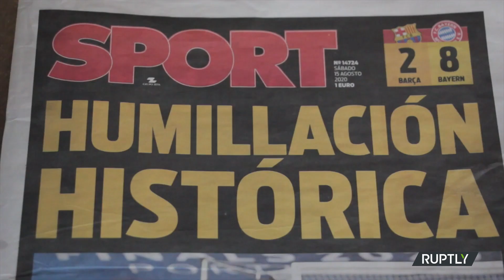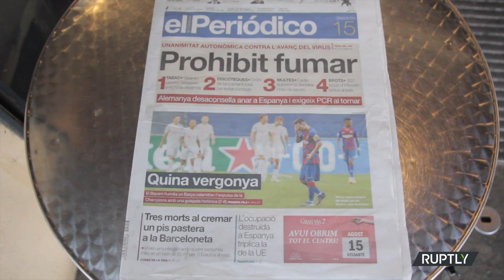Na Espanha Torcedores Reagem à Derrota Histórica de 8x2 do Barcelona de Messi e o Bayern de Munique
Na Espanha Torcedores Reagem à Derrota Histórica de 8 X 2 do Barcelona de Messi contra o Bayern de Munique.

A Alemanha novamente faz goleada histórica, desta vez foi na Liga dos Campeões no Jogo Barcelona FC contra o Bayern de Munich !

Torcedores adeptos ao Barcelona FC reagiram no sábado à histórica derrota do clube, por 2x8, nas mãos do Bayern de Munique, nos quartos-de-final da Liga dos Campeões, em Lisboa.

"O melhor jogador do mundo deve estar na Catalunha, mas acho que a era (Lionel) Messi acabou", comentou um residente do Barcelona.

Outro torcedor disse que a atual equipe do Barcelona precisava de uma 'revisão completa'.

A derrota do Barcelona para o Bayern foi uma das derrotas mais pesadas é a primeira vez em 74 anos que o clube sofreu oito gols em um único jogo.
O técnico, Quique Setien, foi demitido logo após o jogo e Messi pede para sair já do Barcelona.